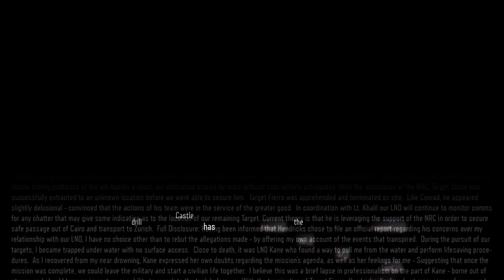Call Of Duty Black Ops 3 - Sand Castle